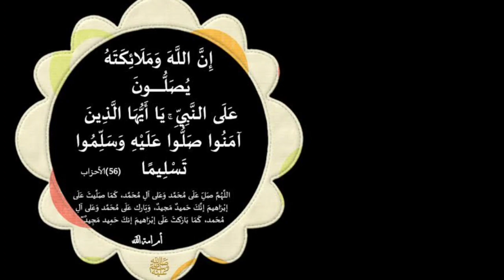عمل رهيب لجلب المال والغنى السريع وانت في مكانك سيصب عليك الرزق والمال كالمطر لدرجة العجب جرب بنفسك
مجربات_يوسف_عبد_الرحمن